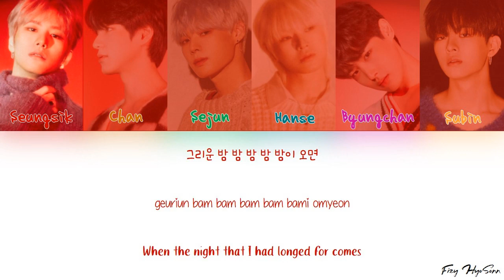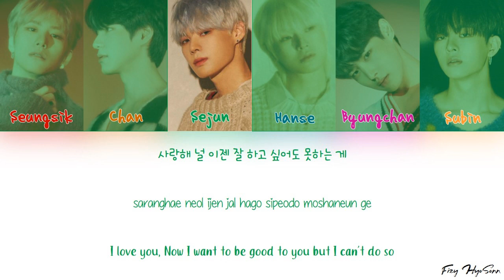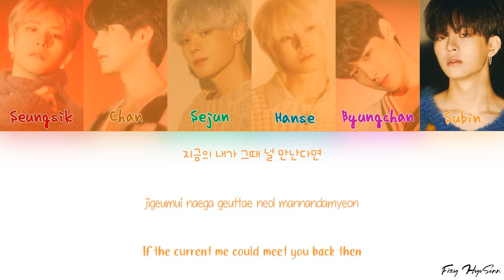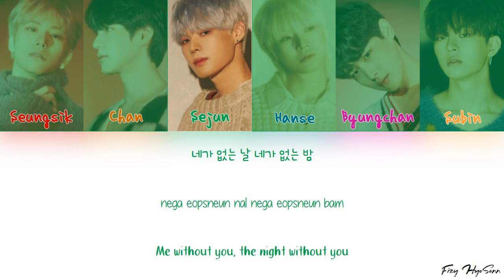VICTON (빅톤) – 그리운 밤 (Nostalgic Night) (Color Coded Han|Rom|Eng Lyrics/가사)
Han: music.naver
Rom: klyrics
Eng: Blazing Phoenix@yt

Artist: VICTON (빅톤)
Song: 그리운 밤 (Nostalgic Night)
Album: Nostalgia

Members: Seungwoo, Seungsik, Chan, Sejun, Hanse, Byungchan, Subin
Bias: Seungwoo